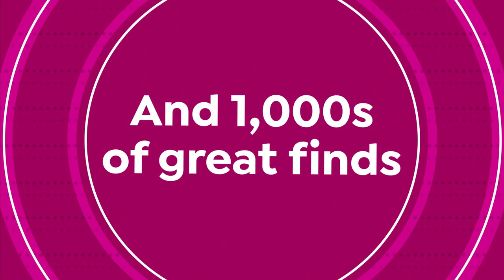HSN | AT Home 05.14.2021 - 09 AM